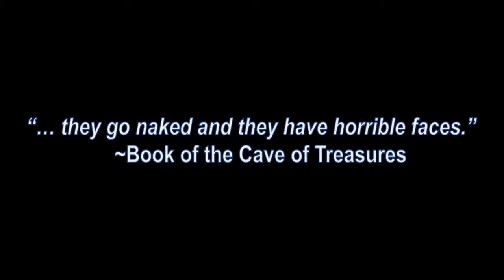200 Nephilim in 300 Seconds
This ultimate collection, dedicated to my subscribers, represents the very diverse physical characteristics of the Nephilim race with more than 200 individuals from Ham's descendants pictured & illustrated! I hope you enjoy it.   x❣️o